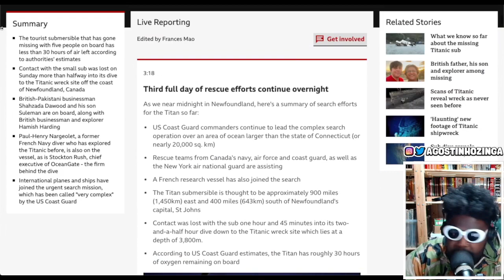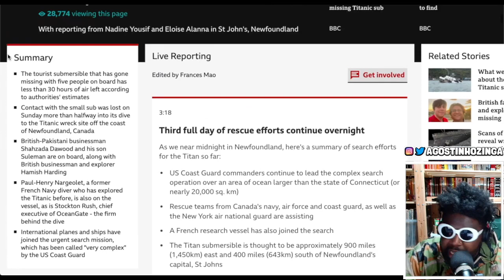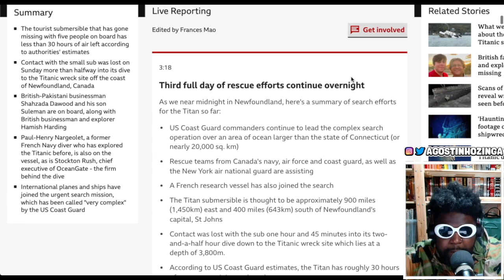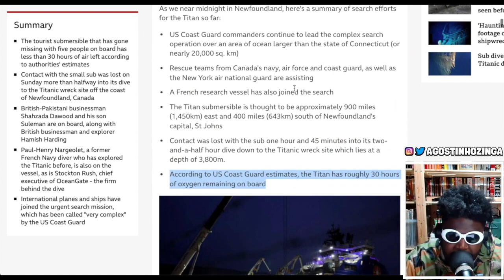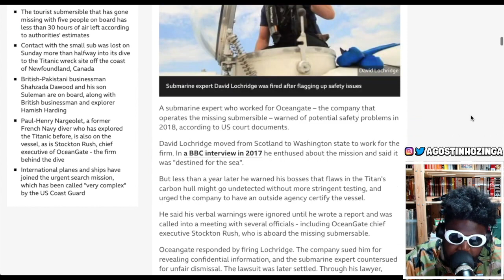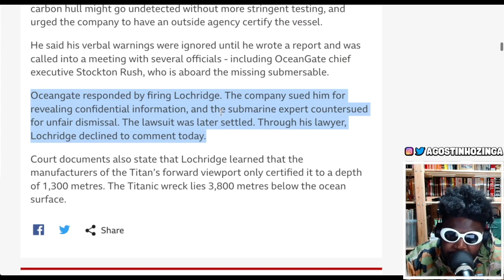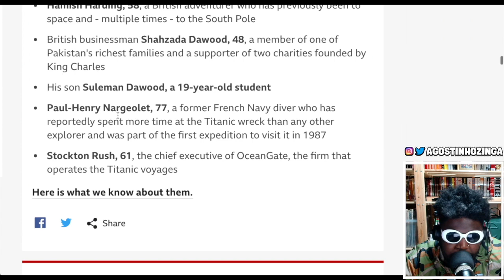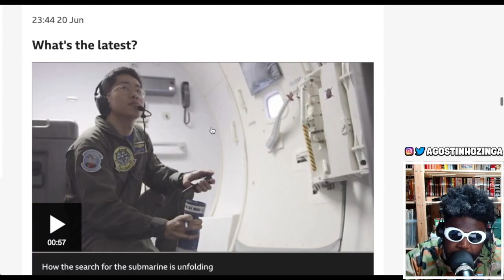Missing Titanic Submarine Only Has Less Than 30 Hours Of Air Left